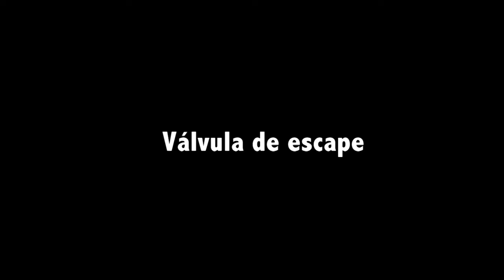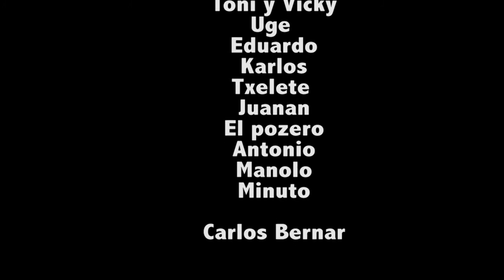Valvula de Escape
Corto documental de la asignatura de Documental de tercero de Comunicación Audiovisual

Válvula de Escape:
Andrea Caballero
Ohiane Iriarte
Juan Cohen
María Navas
Leire Muruzabal